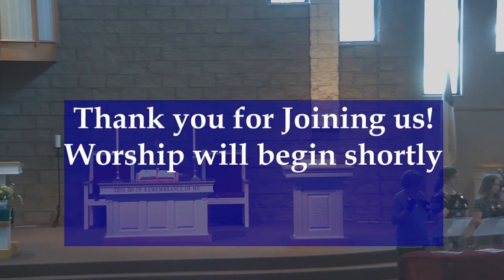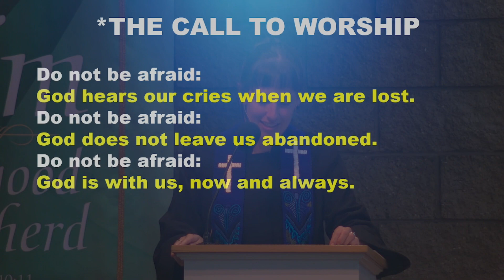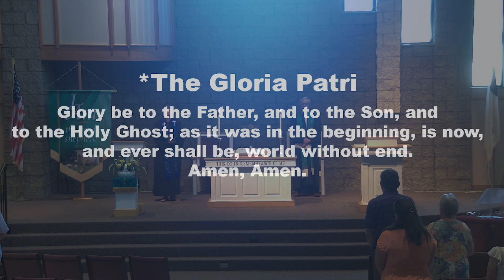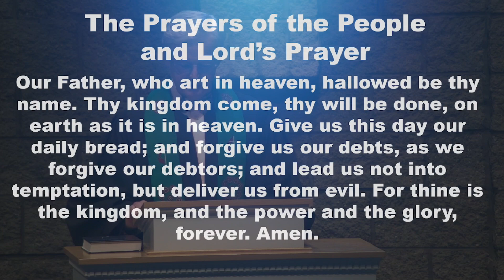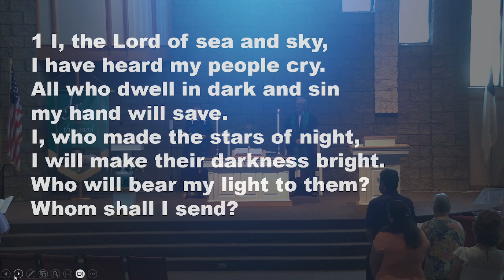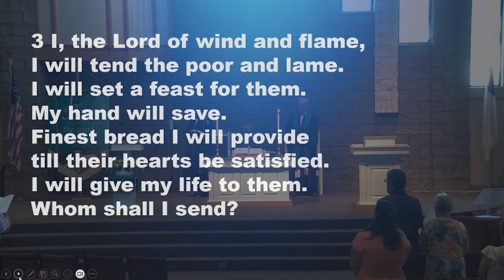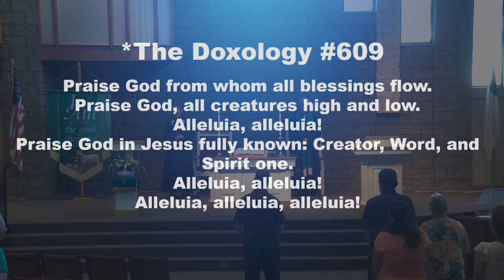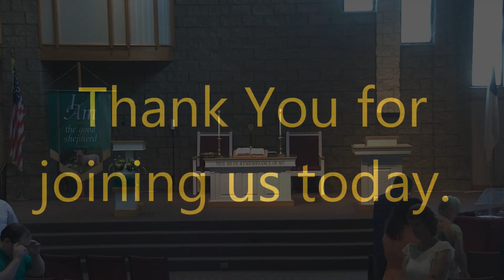JMPC June 25, 2023 Service